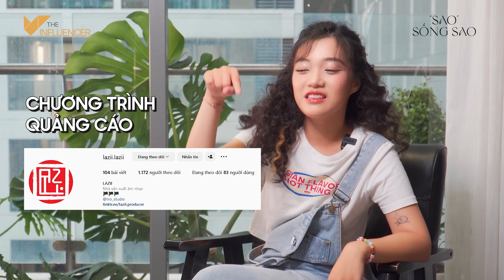CHI XÊ CHỐNG CHỌI VỚI NẮNG SÀI GÒN BẰNG MỘT THỨ NHIỀU SẮC MÀU... | SAOSONGSAO SS2 EP3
Chi Xê tên thật là Nguyễn Linh Chi, lớn lên và học tập tại Hà Nội. Với niềm đam mê ca nhạc, cô nàng rẽ hướng khăn gói chuyển vào Sài Gòn để thực hiện hóa những ước mơ của mình.

Năng lượng tích cực của Chi Xê mang tới tập "SAO" SỐNG SAO tuần này, chắc chắn sẽ khiến ngày cuối tuần của bạn trở nên thoải mái, tràn ngập tiếng cười. Cô nàng không chỉ thể hiện tài năng ca hát vốn có của mình cùng với sự "vô tri" đáng yêu, mà còn là những câu chuyện sâu lắng ít khi được chia sẻ.

Theo dõi và đón chờ những tràng cười từ Chi Xê cùng The Influencer nhé!
🌟 "SAO" SỐNG SAO - 5 MÓN ĐỒ KHÔNG THỂ THIẾU CỦA INFLUENCER🌟

Vào mỗi cuối tuần, những gương mặt influencer nổi bật sẽ đến với The Influnecer để cùng "lục túi" tìm ra những món đồ mà nếu thiếu thì "sao" sống sao.

Nếu như bạn tò mò không biết trong túi Influencer có gì khác mình hay muốn biết những điều giấu kín mà KOL yêu thích chưa có cơ hội bật mí thì điểm hẹn cuối tuần SaoSongSao sẽ là nơi để bạn cùng chúng mình khám phá đó!
THEINFLUENCER.VN - TRANG THÔNG TIN CHUYÊN BIỆT HÀNG ĐẦU VỀ LĨNH VỰC INFLUENCER MARKETING TẠI VIỆT NAM